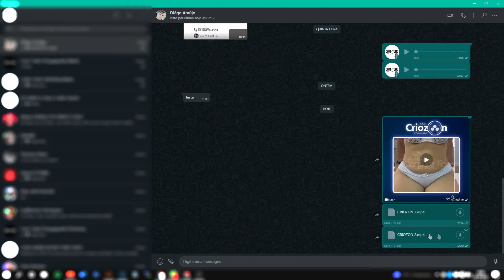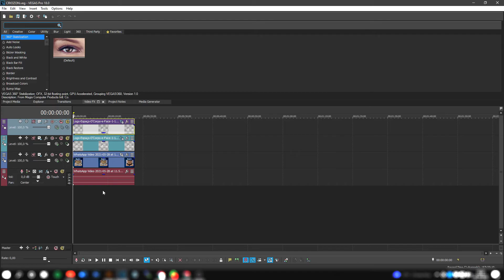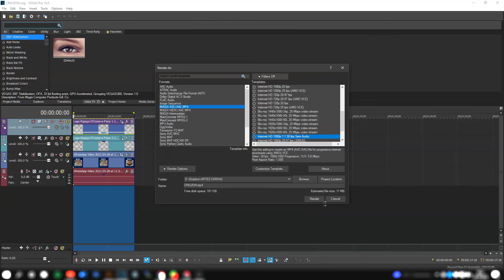Resolvendo problema de não mostrar miniatura de vídeos no Whatsapp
Galera, depois de procurar muito na Internet e não encontrar, achei sozinho e compartilho com vocês.

Esse "erro" acontece quando você vai enviar algum arquivo de mídia e, ao invés de aparecer a miniatura do mesmo, o Whatsapp trata como um arquivo não "reproduzível", levando você a ser obrigado a fazer o download do arquivo para pode visualizá-lo.

Valeu!